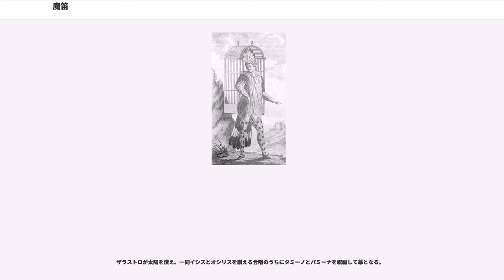魔笛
『魔笛』（まてき、）K. 620は、ヴォルフガング・アマデウス・モーツァルトが1791年に作曲したジングシュピール（歌芝居、現在では一般にオペラの一種として分類される）。モーツァルトが生涯の最後に完成させたオペラである。台本は興行主・俳優・歌手のエマヌエル・シカネーダーが自分の一座のために書いた。現在もモーツァルトのオペラの中で筆頭の人気を持つ（「Opernwelt」誌の毎年の作品別上演回数統計、「音楽の友」誌の定期的な人気作品投票など）。

シカネーダーは当時ヨーロッパ各地を巡業していた旅一座のオーナーで、モーツァルトとはザルツブルク時代の知り合いであり、モーツァルトが所属したフリーメイソンの会員でもあった。シカネーダーはウィーンの郊外にあるフライハウス（免税館）内のヴィーデン劇場（、フライハウス劇場とも呼ばれる。フライハウスは劇場も含む建物群）を管理し、一座の上演を行っていた。

シカネーダーは、当時仕事がなく生活に困っていたモーツァルトに大作を依頼した。モーツァルトは1791年の3月から9月にかけて作曲を進め、プラハでの『皇帝ティートの慈悲』の上演のため中断を経て、9月28日に完成させた。当時妻コンスタンツェがバーデンへ湯治に出ており、モーツァルトは一人暮しをしていたため、シカネーダーは彼にフライハウス内のあずまやを提供した（このあずまやはザルツブルクの国際モーツァルテウム財団の中庭に移設され現存する）。

『魔笛』の台本は、次の作品からアイデアを流用したものである。

ギーゼケはのちに『魔笛』の台本は自分が書いたと主張したが、真偽は定かでない。音楽コラムニストのジェイミー・ジェイムズは、「魔笛」の物語はフリーメイソン団員のアッベ・ジャン・テラッソンが書いた古代エジプトの応じセトスをめぐる寓意小説『セトス』に基づいている、と述べている。

初演は1791年9月30日、ヴィーデン劇場で行なわれ、大好評を博した。モーツァルトはバーデンの妻に「アントニオ・サリエリが愛人カヴァリエリとともに公演を聴きに来て大いに賞賛した」と手紙を書いている（10月14日）。

同じ年の12月、死の床にあったモーツァルトは時計をみながら当日の上演の進行を気にしていたという（フリードリヒ・ロホリッツのモーツァルト逸話集：1798年）。

シカネーダーの興行は一般市民を対象としており、演目もそれにふさわしく、形式ばらずにわかりやすい物を中心とした。魔笛の各所には聴衆を楽しませる大掛かりな見せ場が盛り込まれている。歌や会話の言語もドイツ語で、レチタティーヴォに代えて台詞で筋を進行する、ジングシュピールの形式を用いた。

物語は王子によるお姫様の救出劇の形で始まるが、途中で善玉と悪玉が入れ替わる。シカネーダーが台本作成中に他の作品で似た筋書きが発表されたため急いで変更したためであるという説もあるが、単なる意外性を求めたストーリー上の工夫とみなすこともある。これまでの各種の解釈に対して、夜の女王の国と、ザラストロの国とでは善悪見方が相反するもので、全て相対的な世界であるとすれば筋について問題はないと考えられる。

本作にはフリーメイソンのさまざまなシンボルや教義に基づく歌詞や設定が用いられていることも特徴で、とりわけ各所に「3」を象徴的に使っているのが目立つ。序曲の最初や中間部で鳴り響く和音（同じフレーズが3回演奏される）は、フリーメイソンの儀式で使われるもので、劇中ザラストロの神殿内の場面でも再現されている。2人の作者がメンバーとしてフリーメイソンの精神をオペラ化したとも、当時皇帝から圧迫を受けつつあったフリーメイソンの宣伝であったなど、教団との関わりを重視する指摘があり、今日の演出にも影響を与えている。現在では否定されているが、モーツァルトの急死はフリーメイソンの教義を漏らしたため、フリーメイソンのメンバーが暗殺したという説さえ見られたほどである。

いずれにせよ、第2幕ではそれまでの救出劇から登場人物の（フリーメイソン的な）修行と試練の内容に変わる。これと対照的なのがブッファ的・道化的なキャラクターのパパゲーノである。シカネーダー自身が演じる役なので当然だが、要所要所に登場し、場をもりあげる役割を果たしている。モーツァルトもこの役に親しみやすく魅力的な音楽を与えており、魔笛を代表するキャラクターとなった。

途中から善悪交代する夜の女王とザラストロはオペラ・セリア的な役柄である...